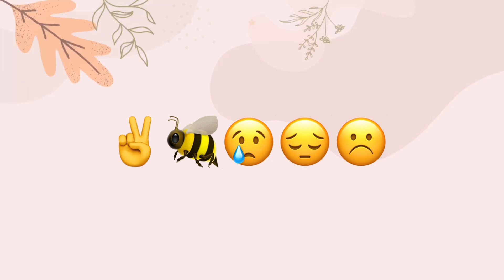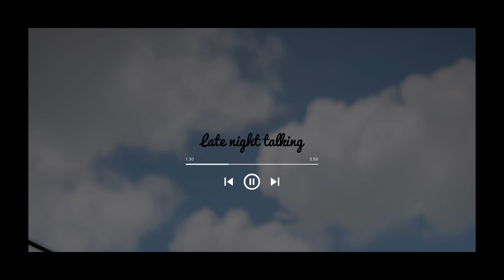Latest guess the song name by emojis | Harry Styles Edition | HS1 | Fineline | Harry's House | 2023